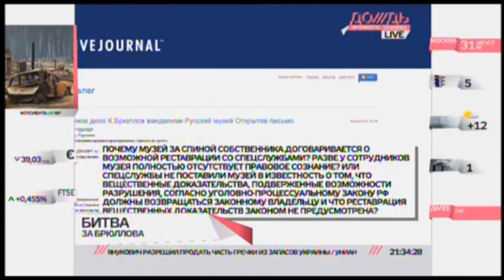ЗДЕСЬ И СЕЙЧАС. Христос во гробе /// Телеканал ДОЖДЬ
Битва за картину Карла Брюллова. "Русский музей" в Петербурге обвиняют в "захвате" картине художника "Христос во гробе", а ФСБ - ее владельца Александра Певзнера в незаконном ввозе картины.